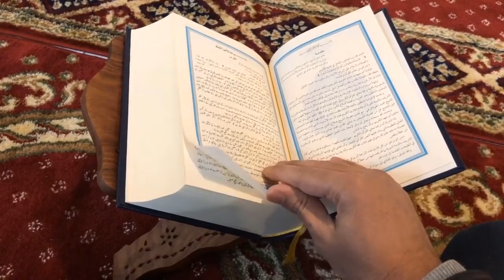Insan Zindagi main Zalil Q hota hai Hazrat Ali Ka Farman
Thanks for your Support and courage.
Bhai Baani Official